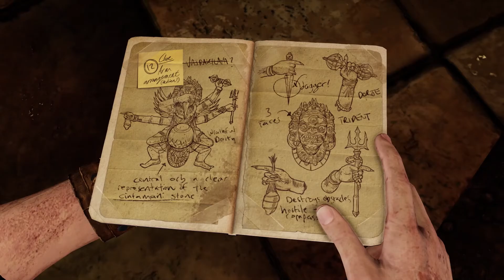Uncharted 2 | Brutal Walkthrough | Capítulo 8